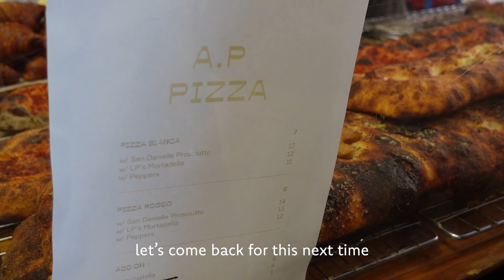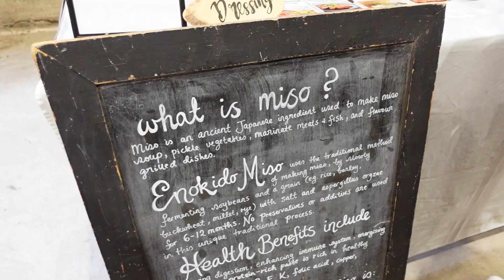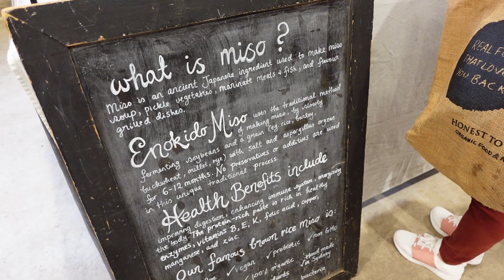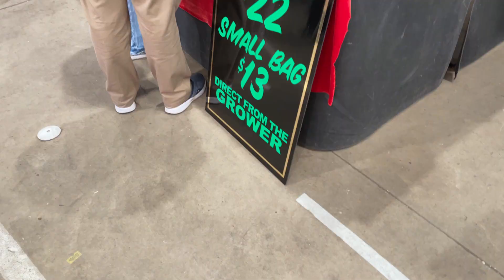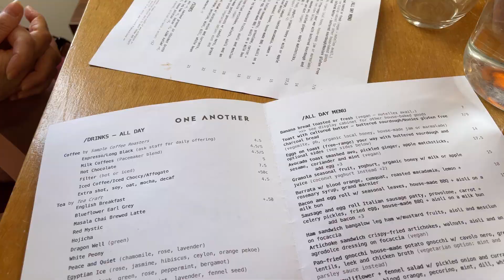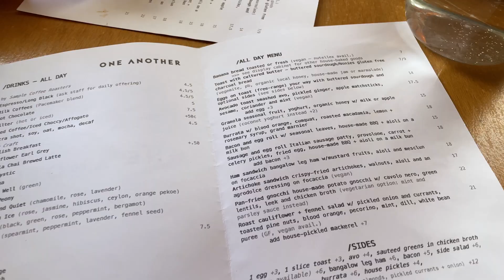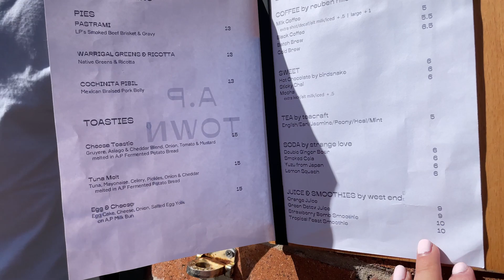Carriageworks Farmers Market: MUST TRY AP Bread! Things to do in Sydney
Weekend markets at Carriageworks Farmers Market in Sydney. Let’s buy fresh fruit & vegetables PLUS try AP Bakery pillowy buttermilk croissants 🥐  Hope you’re having a lovely week!

Carriageworks Farmers Market
Opening times: 8AM - 1PM Every Saturday
Cost: Free Entry

💙 about me
Hello! I’m Sophia from Sydney. Sharing slices of life through food, travel, and a peek into my life as a product designer and small-business owner. I hope you enjoy! Join me as we explore places and discover new flavours around Sydney and the world.